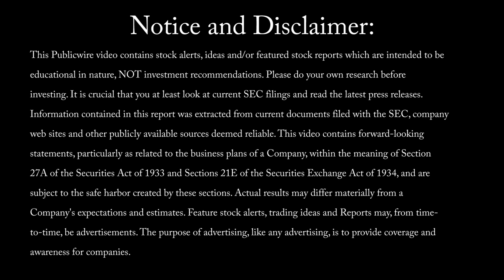Kush Bottles/Future Farm Technologies